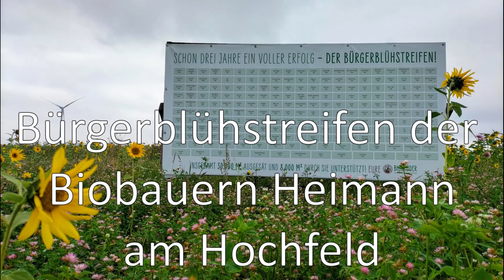210823 Blühstreifen Heimann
An der Grenze von Suderwich und Essel nördlich des Hochfelds haben die Biobrüder Heimann einen 30.000 m² großen Blühstreifen parallel zum Radweg nach Essel angelegt.
Nicht nur ein sehr schöner Anblick sondern auch ein El Dorado für die Insekten und Vögel.